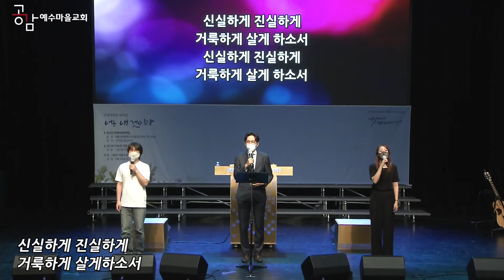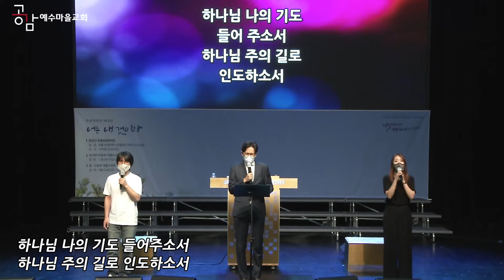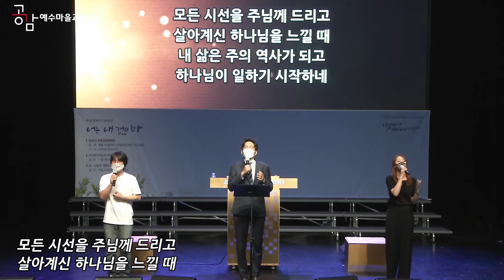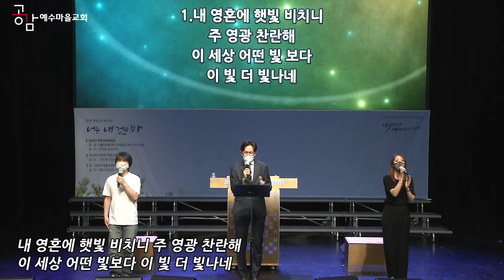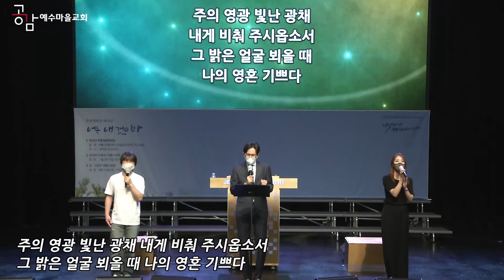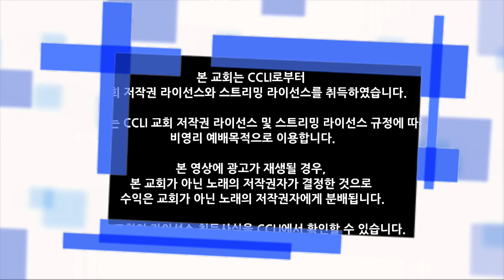200816 주일2부예배찬양 - 힐링보이스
2020/08/16 주일2부예배 찬양

힐링보이스 (Healing Voice)

Vocal 송영훈, 오주심

*Instrument
Keyboard 김방선
Bass 남중건
E.Guitar 양소리
Drums 황동환

*Live Operations
Sound Engineer 최윤탁
Broadcast 김성봉
ProPresenter 강선구

"신실하게 진실하게", 하스데반
ⓒ 2002 All Nations Ministries
(Admin by CopyCare Asia)

"시선", 김명선
ⓒ 2010 Kim Myeong sun

"내 영혼에 햇빛 비치니", Eliza Edmunds Stites Hewitt
ⓒ Public Domain

"호산나 (찬양 중에 눈을 들어)",Brenton Brown, Paul Baloche

"고개 들어", Steve Fry
ⓒ 1974 Birdwing Music
(Admin by CopyCare Asia Ltd)
Universal Music - Brentwood Benson Publishing

"주의 아름다움은 말로다", Mark Altrogge
ⓒ 1987 Sovereign Grace Praise